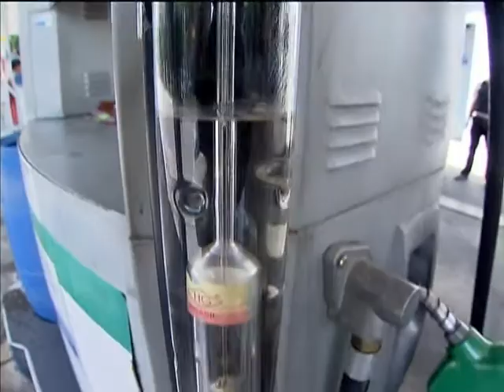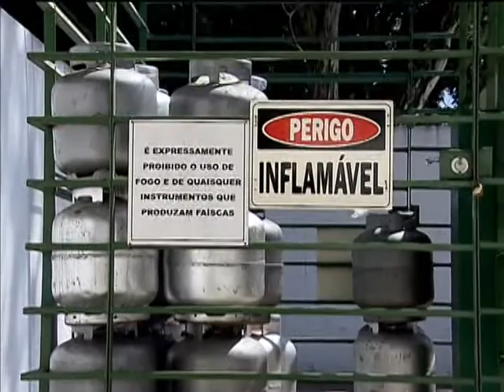Estudo aponta que foram apreendidos 2 milhões de litros de combustível adulterado em 2012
NBR NOTÍCIAS - 13.02.13: O Balanço Anual de Fiscalização, realizado pela Agência Nacional do Petróleo (ANP), mostra que mais de 800 estabelecimentos, em todo o país, foram interditados por irregularidades no setor de combustíveis, em 2012. Quase 2 milhões de litros foram apreendidos. A Agência também tem uma Central de Relações com o Consumidor que registra denúncias de combustíveis adulterados pelo telefone 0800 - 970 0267. Informações no